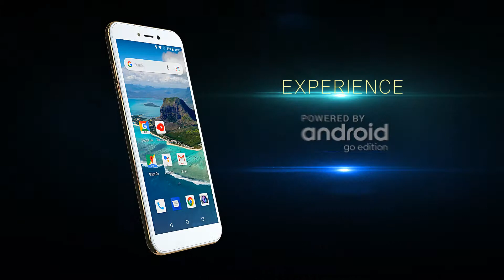Mara X phone commercial video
Commercial for Mara Phone X model, made by Pixelhunters